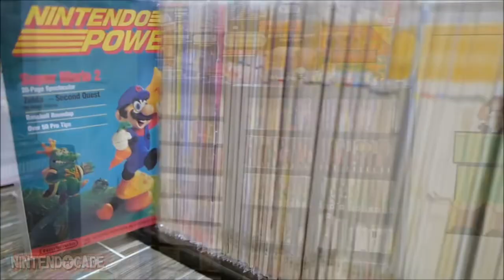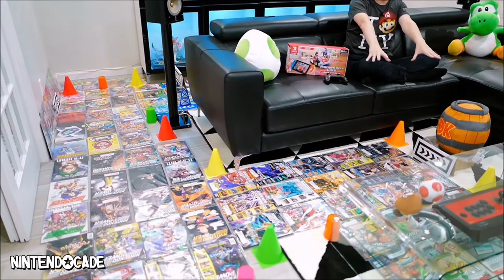Every Super Mario Game on Nintendo Switch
This is a retrospective look back at every Super Mario game released on Nintendo Switch.

►Play our Luigi’s Musical Mansion course for Super Mario Maker 2
↪Course ID: 83Q-3JG-46G